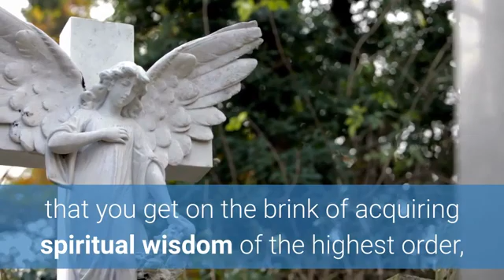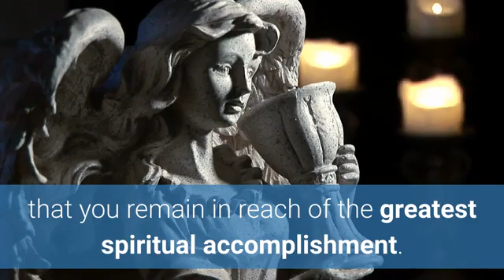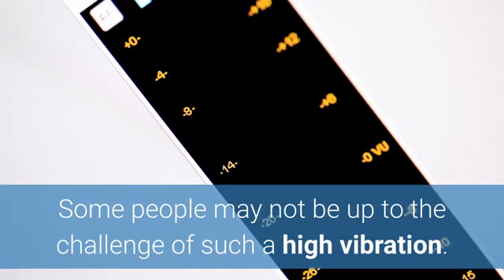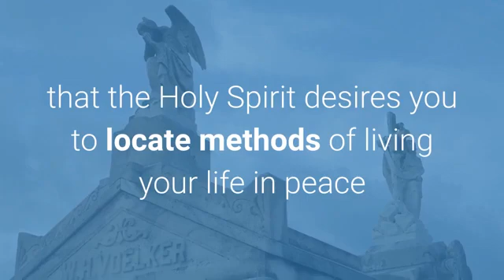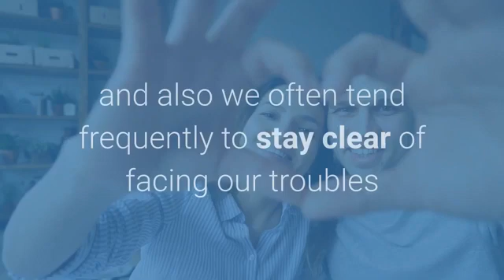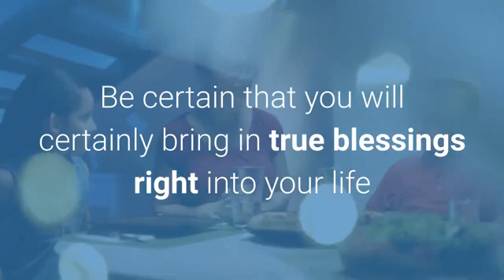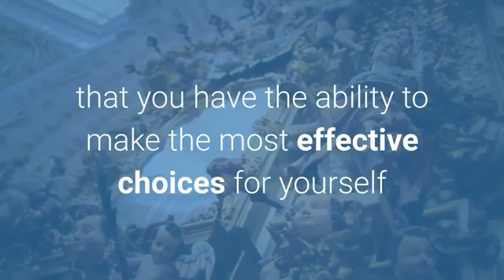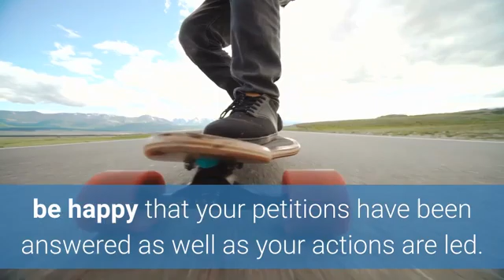June 7, 2022